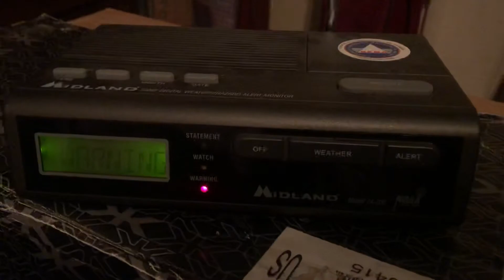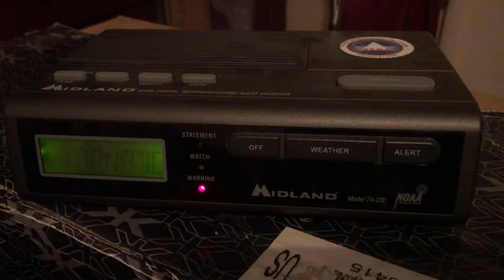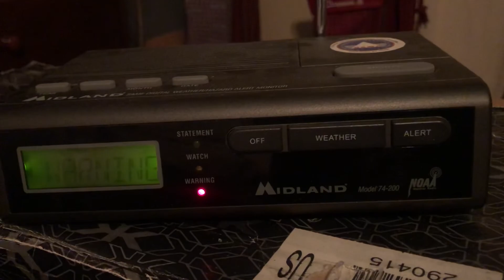EAS Tornado Warning (EAS# 72)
Station WXK-35 Waco

Date Mar-21-22